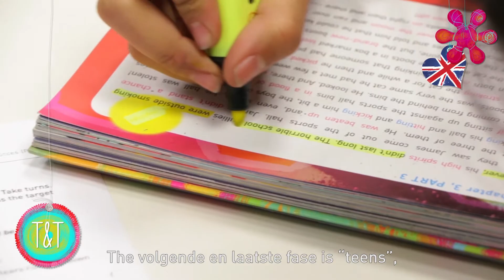Onze methode - Tweens&Teens